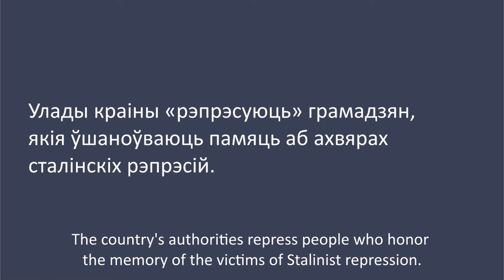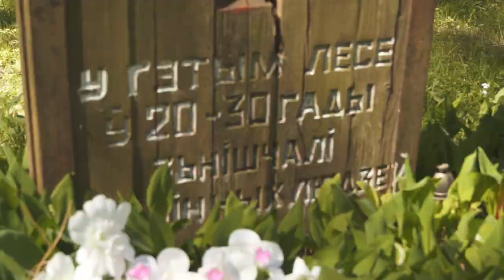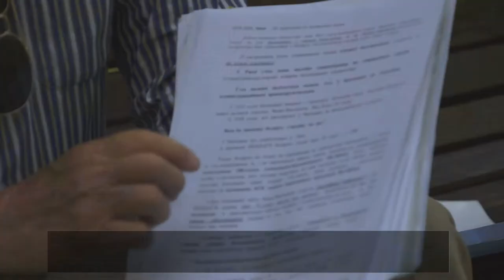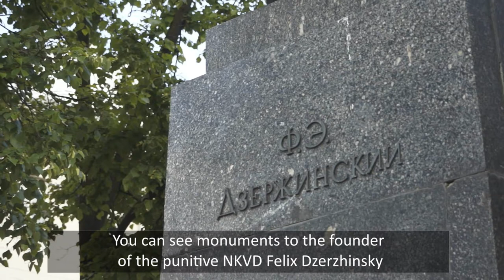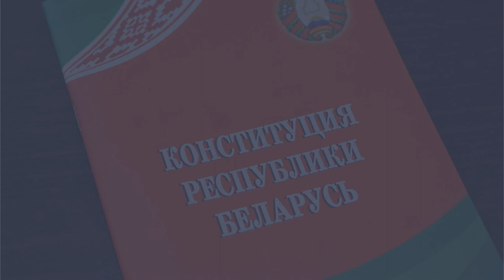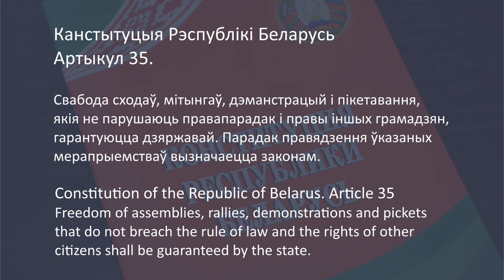Спадчына змрочных часоў/ Belarus: A Spectre of Bolshevism (з тытрамі)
У відэафільме, створаным праваабарончым цэнтрам “Вясна”, распавядаецца пра сітуацыю ў якую патрапілі жыхары Мінска – 80-гадовы Антон Вусовіч і 66-гадовая Вера Вакуловіч. Яны –  адныя з некалькі дзесяткаў чалавек, якія сабраліся 29 кастрычніка 2017 года ля будынку КДБ, каб паўдзельнічаць у жалобнай акцыі «Ланцуг памяці». Акцыя праводзіцца штогод і прысвечаная памяці расстраляных дзеячоў культуры і навукі ўначы 29 кастрычніка 1937 года.